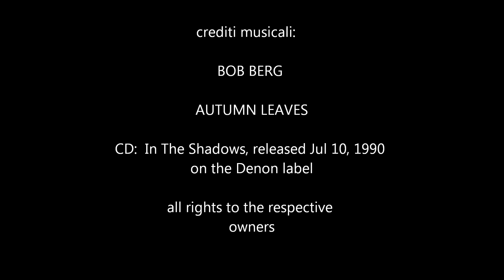Dario FO, Settimo: Ruba un po' meno - Prova generale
Settimo: Ruba un po' meno di Dario Fo.

Prova generale del 25 gennaio 2013 presso la Salle Krieps (CCRN)

Gruppo Amici del Teatro di espressione italiana Sezione Circolo Culturale CE di Lussemburgo, in collaborazione con il Centre Culturel de Rencontre Abbaye de Neümunster (CCRN).

Direttore: Luisa Spagnolli

Interpreti: Cecilia Magris, Cristiana Malgarini, Elena Trabucchi, Alessandra Giudice, Andrea Scagnetti, Imma di Marco, Alessandro Abate, Christian di Carlo, Gianluca Massimi, Gianluca Palermo, Alessio Dragone, Lorenzo Pirelli, Claudio Ragusi, Rita Messina, Kevin Cassone, Alessandro Tamburello